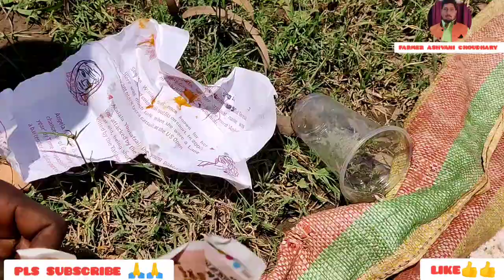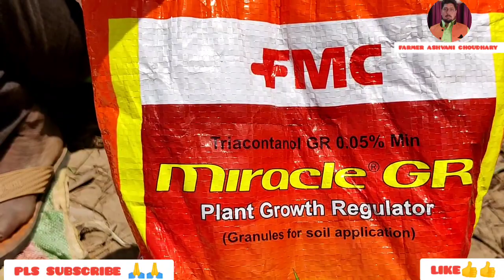गन्ने में कोराजन करने का क्या शानदार तरीका बिना किसी ड्रिंकिंग केfarmerashvanichoudhary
गन्ने में कोराजन करने का क्या शानदार तरीका बिना किसी ड्रिंकिंग केfarmerashvanichoudhary गन्ने ट्रेंच गन्ने में कोराजन करने का क्या जबरदस्त#एफएमसी कोरेज़न के गन्ने में क्या शानदार रिजल्ट